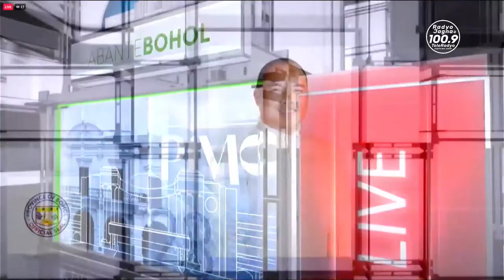CAPITOL'S REPORT| GOV. ERICO AUMENTADOI August 11, 2023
CAPITOL'S REPORT| GOV. ERICO AUMENTADO I August 11, 2023